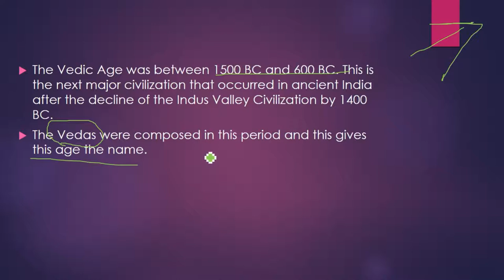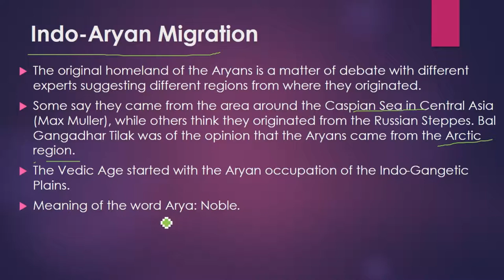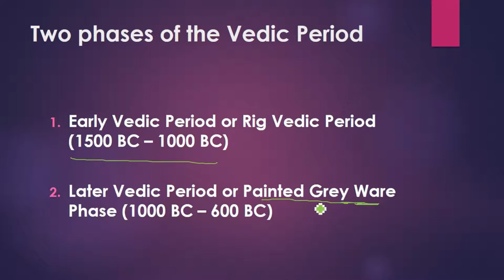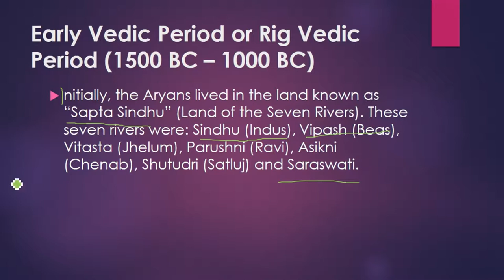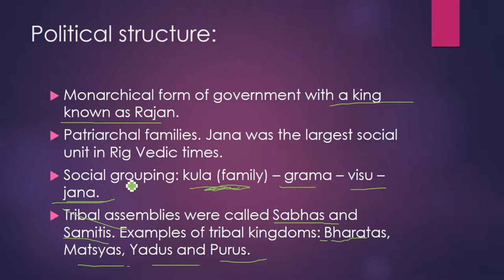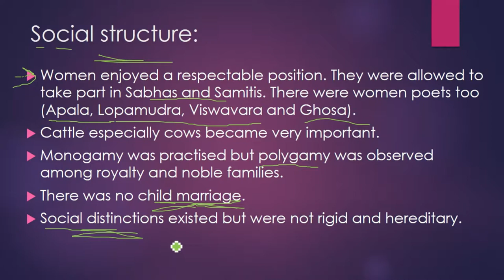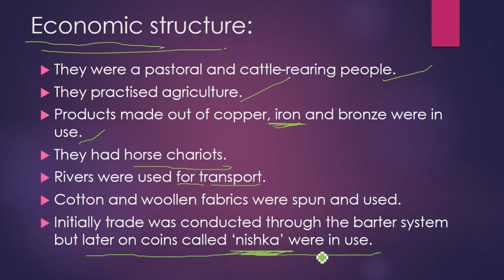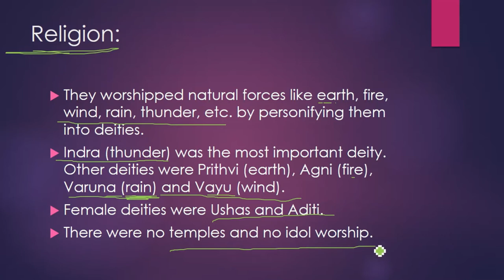What is Early Vedic Age in Hindi{2020}| Ancient Indian History.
Early Vedic Age was the age in which Rigveda was written. This video explains all the aspects of early vedic age.
These are the question that will be answered in this video like:
What is early vedic age?
Social life in Early Vedic age?
Religious life of Early vedic people? etc.

On this channel I upload videos related to knowledge, current affairs and some enjoyable content also.